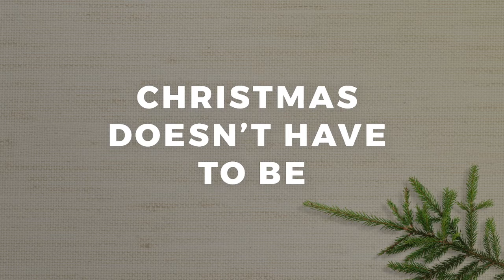Simply Christmas: Week 2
We're in our Christmas series at Third Coast Community Church right now, called Simply Christmas. Cathy Dryer brought us this second message called Simply Believe. Do we have the awe of a child, believing in the wonder of what God says is true? Tune into this message to hear Cathy teach on Zechariah!
Third Coast Community Church, a network church of the Fearless Family Of Churches, exists to follow Jesus, and fearlessly make Him known in the Saugatuck area. All are welcome! Seriously -- we would love to see you! Join us Sunday mornings at 9am, and 11am, at Pine Trail Camp.